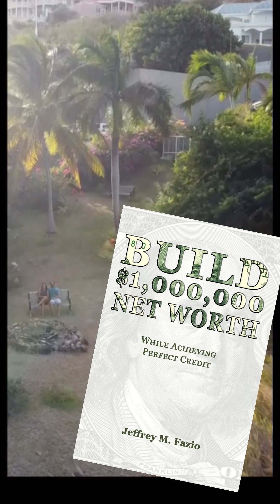FAMILY FIGHTS — 5X Ninjas — Empires and Puzzles Books